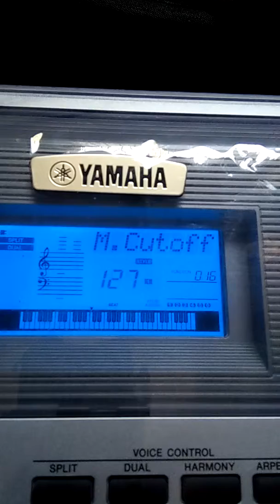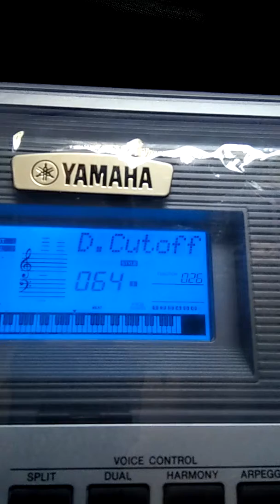How to edit 🎻 VIOLIN tone in YAMAHA I 445//Full backup file Download free link in description 👇//